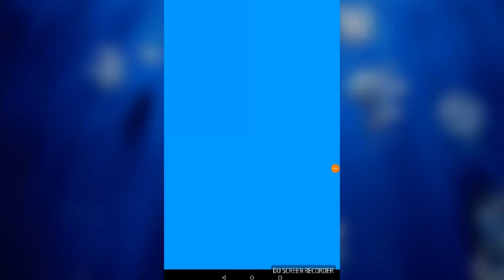One Tap Rally